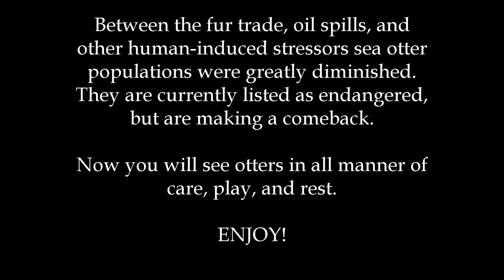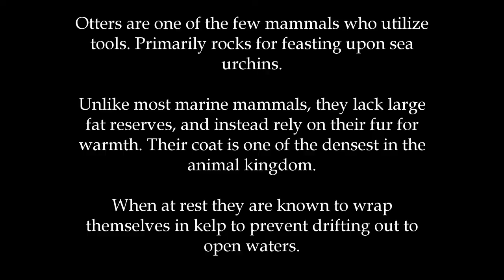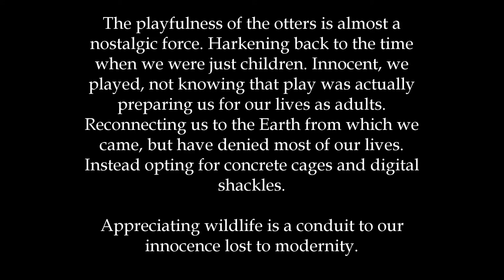Rambunctious Waters: Southern Sea Otters in Morro Bay - June 29th, 2018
This is a compilation of clips I captured the evening of June 29th, 2018. We headed towards Morro Rock along the Morro Bay boardwalk. We knew we were going to see some otters, but we were astonished at just how many we would actually see!

We estimate that there were about 30 or so, but it was hard to tell with all of the action going on. As evidenced by the shoddy videography, it was hard for me to focus on just one subject with everything going on; I felt compelled to get ALL of the action. They can be seen at rest, playing, and caring for themselves and their pups.

The Southern Sea Otter (Enhydra lutris nereis) is a favorite among so many, and for good reason. They are charismatic creatures who weasel their way into our hearts. They are weasels by the way, belonging to the family Mustelidae, being the largest members of the family. Yet they are among the smallest of marine mammals. Unlike most other marine mammals, they do not rely on large fat reserves for warmth, but rather their fur. They have some of the densest coats in the animal kingdom. They are also one of the few mammals known to use tools, and in their case, rocks. They use rocks to remove and crush prey items such as sea urchins and crustaceans; they are also known to eat mollusks and some fish. They also utilize kelp as a tether while at rest to prevent themselves from going adrift into open waters.

Between the fur trade, oil spills, and other human-induced stressors sea otter populations were greatly diminished, and on the brink of extinction. They are currently listed as endangered, but due to conservation efforts their populations are recovering.

For more information on their status please visit their IUCN Red List

Their playfulness acts as a nostalgic force, harkening back to a time when we were just children. Innocent, we played, not knowing that play was a tool to prepare us for adulthood. As adults we have opted for concrete cages and digital shackles. Watching wildlife reconnects us to the Earth from which we came, but have denied for much of our lives.

Appreciating wildlife is a conduit to our innocence lost to modernity.

Thank you to all who share the spirit of compassion and conservation; it is one of the greatest unifying forces we will ever know.

All video taken with Nikon CoolPix P530.